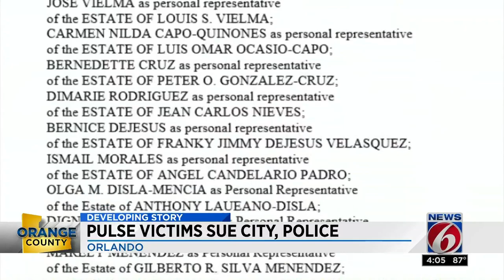Pulse victims' families, survivors sue Orlando, OPD